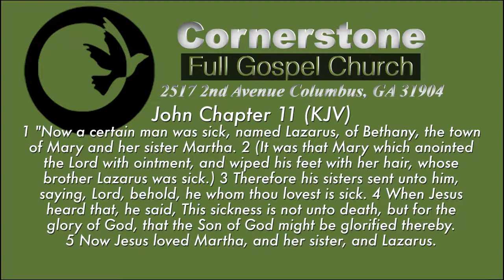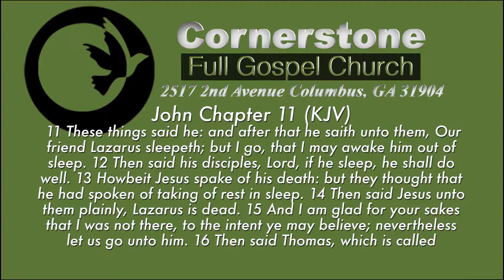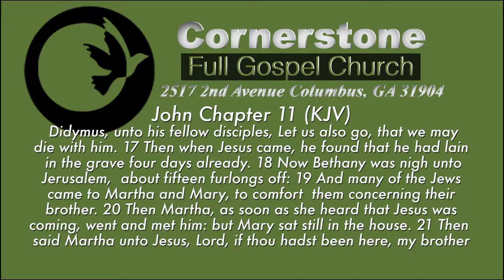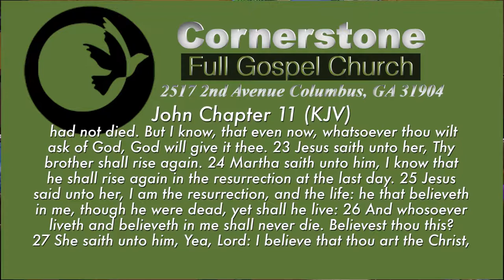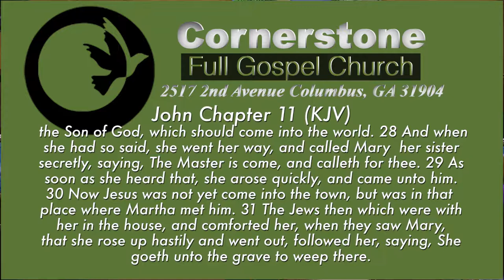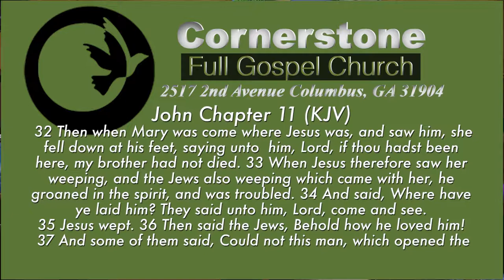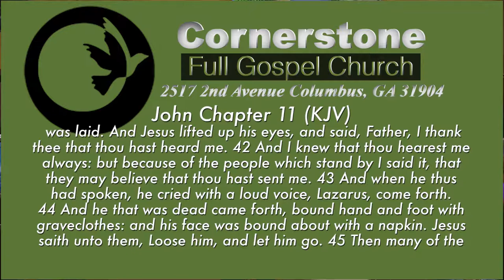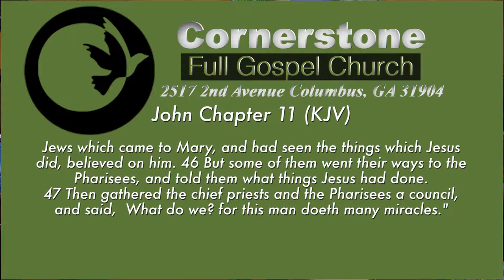5/7/14 Cornerstone - "Lazarus"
Rev. Justin E. Garner, Jr., Co-Pastor of the Cornerstone Full Gospel Church located at 2517 2nd Avenue in Columbus, Georgia delivers the sermon entitled, "Lazarus, Come Forth!"